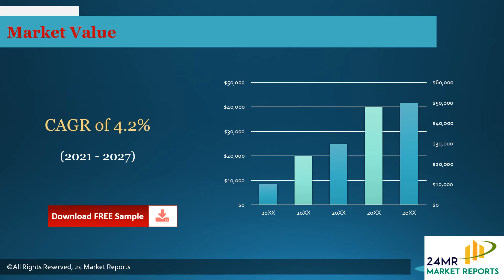Oxygen Market Research Report 2021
Get the Free Pdf format of report click the following

Oxygen Market research report includes specific segments by region (country), by manufacturers, by Type and by Application. Each type provides information about the production during the forecast period of 2016 to 2027. by Application segment also provides consumption during the forecast period of 2016 to 2027.